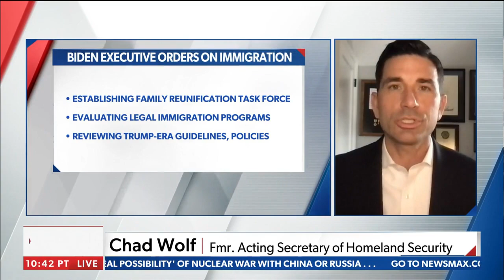Chad Wolf: Biden's Immigration Orders Will Undermine Border Security | Newsmax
Heritage Visiting Fellow Chad Wolf joined Newsmax, Wednesday, February 3, to talk about the latest on illegal immigration, President Biden's new executive orders which will undermine America's border security, and why these policies are going to drag us into another border crisis.